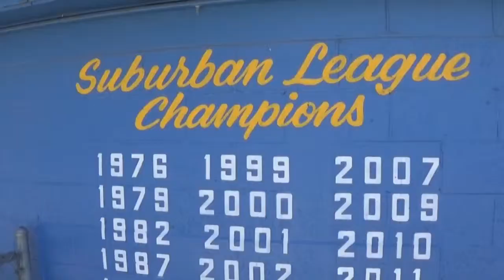High School Baseball: La Mirada vs. John Glenn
La Mirada snapped a six game losing streak with a 3-2 victory over John Glenn behind a walk of sac fly from senior Ethan Lopez. For more coverage of everything local sports, go to